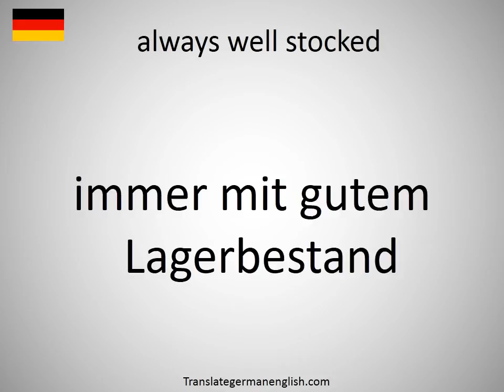How to say always well stocked in German?